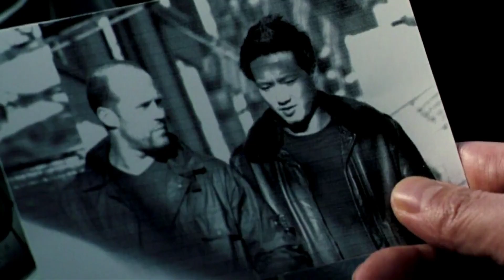Chamadão de filmes inéditos no SBT (11/04/2023)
O SBT fez uma chamada nesta terça-feira (11/04/2023) anunciando uma tabela de filmes inéditos que irá exibir em suas sessões de filmes como Cine Espetacular, Tela de Sucessos, e Cinema em Casa.